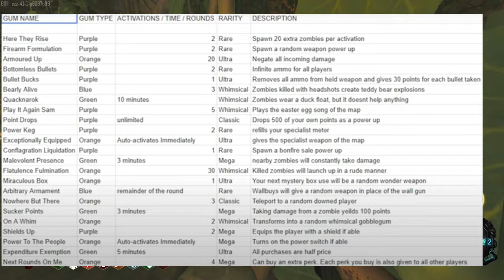Toda La Información Filtrada Sobre Black Ops 6